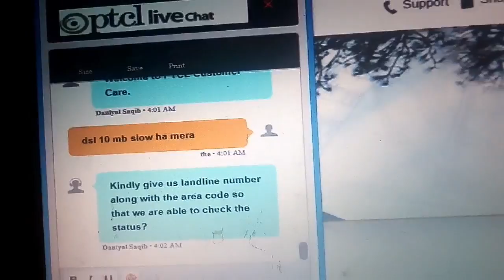How To Increase PTCL Broadband Internet Speed 100% Working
Use Comment section to ask questions.

 You are watching tech to Ahmad.
In this  channel i share  videos about mobiles tricks and tips, compute problems and there solutions and amazing information about  internet daily . Every week you will get new videos.

FOLLOW ME ON ISTAGRAME

URDU AND HINDI TIPS FOR ANDROID MOBILES

AMAZING TRICKS OF WHATSAPP

 FACEBOOK TRICKS YOU DONT KNOW   BEFORE

how to open any blocked website

2}whatsApp video call feature

3}how to download fb video by just one click

4}how to find your lost mobile phone

5}how to share your mobile screen with laptop/ COMPUTER

6}how to send large files by whatsapp

7}HOW TO MAKE YOUR CAMERA A DSLR

8}how to download FACEBOOK  video by just one click

9}how to change fonts in whatsapp

10} how to write urdu /hindi in android

THIS VIDEO ALSO CONTAINS THESE TITLES